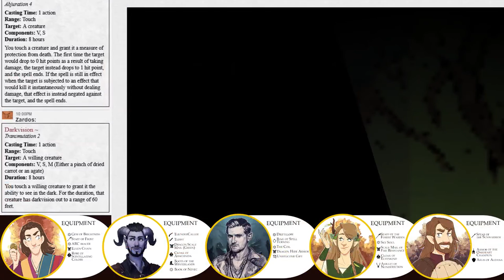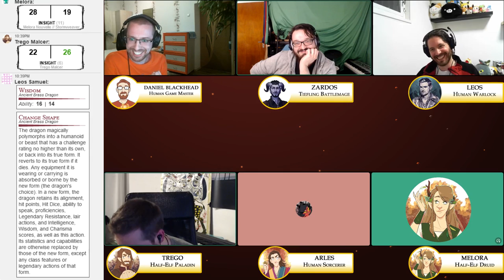Aldana - Ascension Episode 153 - How We Met the Mother